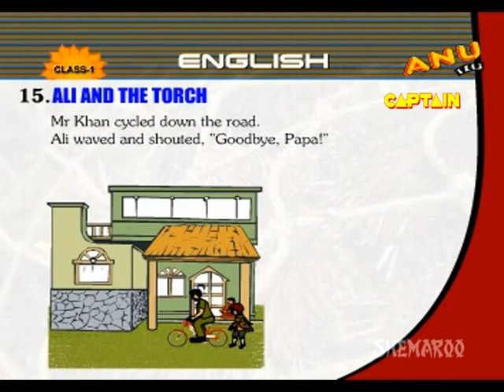Kids Learning Video - How to Read a Story - Basic English Speaking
Take your child to his first english lesson with this interactive video.